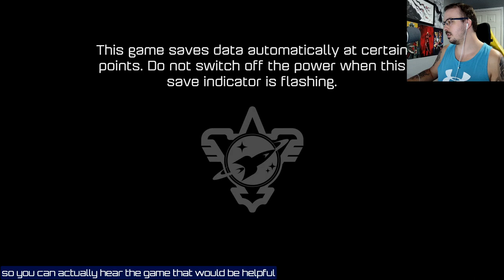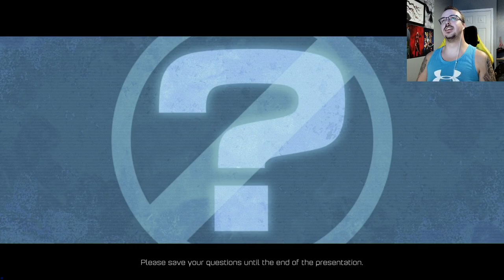Let's Play!! Ratchet & Clank (PS4) Part 1! A Hero's Adventure Begins...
Time for a Lombax to become a galactic hero.
Its part one of the Ratchet & Clank PS4 game that was based off a movie which was based off the original game...sounds about right.